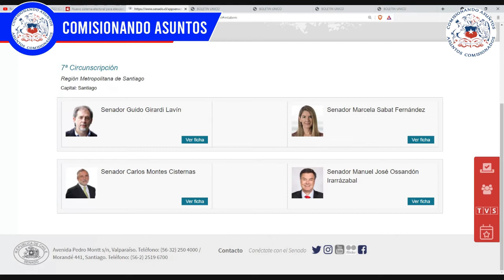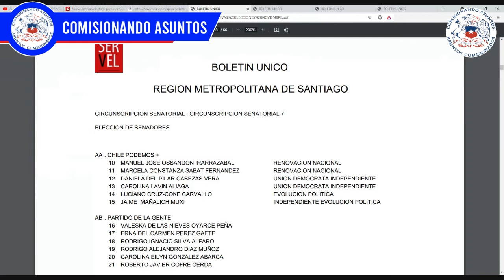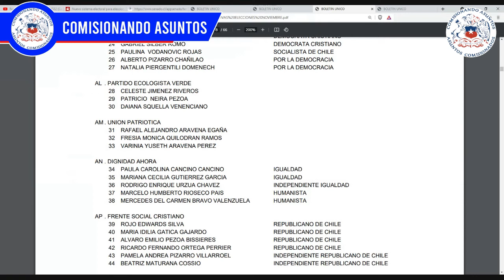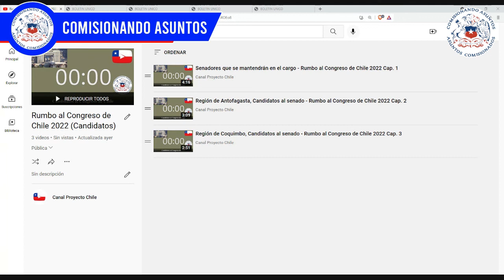Región de Santiago, Candidatos al senado - Rumbo al Congreso de Chile 2022 Cap. 4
En esta serie de vídeos se presentarán las listas de Candidatos tanto a la cámara de diputados como al senado de Chile hacia el 2022 En esta ocasión se muestran los candidatos y actuales senadores por la Región Metropolitana de Santiago.
Video 2: Listas de Arica a O'Higgins de Candidatos a Diputados de Chile 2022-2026 al 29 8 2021
Vídeo 3: Listas del Maule a Magallanes de Candidatos a Diputados de Chile 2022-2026 al 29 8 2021
Video 4: Listas Región Metropolitana de Santiago de Candidatos a Diputados de Chile 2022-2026 al 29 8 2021